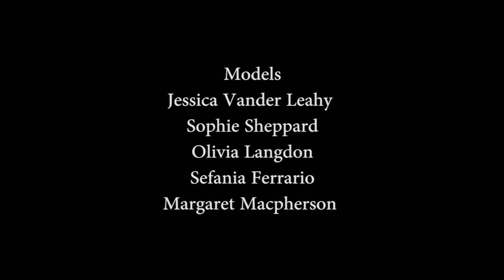Project WomanKIND teaser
Project WomanKIND's photo shoot and EXCLUSIVE interviews with curvy models Sophie Sheppard, Stefania Ferrario, Margaret Macpherson, Olivia Langdon and Jessica Vander Leahy.

In series #1 models Jessica Vander Leahy, Olivia Langdon, Sophie Sheppard, Stefania Ferrario and Margaret Macpherson talk about the highs and lows they have had with body image, how being in the fashion industry has challenged their perceptions of aesthetic ideals and what advice they would give to those who might be stuck in a cycle of negativity.

Confident, glowing and healthy what these women have to say about how they feel about their bodies is worth listening to!

About ProjectWomanKIND: ProjectWomanKIND is web series all about exposing the honest, real and raw conversations that women have with themselves and their girlfriends about their bodies EVERY SINGLE DAY. It is about challenging ideals, inspiring healthy attitudes and smashing down society's narrow definitions of what it means to be truly BEAUTIFUL.
We are out to motivate women to recognise that they are more than just what they see in the mirror and remind them that the sisterhood is real. PWK believes that by giving women a platform to speak candidly on all body image issues can only result in an openness to further accept the unique qualities that make up each of us and the sooner we accept that, the better off we will be.
ProjectWomanKIND is about asking the question: What KIND of woman are you?

Video credits:
MODELS: Jessica Vander Leahy, Sophie Sheppard, Olivia Langdon, Margaret Macpherson & Stefania Ferrario

DIRECTOR AND PRODUCER: Jessica Vander Leahy

VIDEO TEAM: Mahalia Chang & Blake Nadilo

BEAUTY TEAM: Charlie Kielty & Joel Babicci

PHOTOGRAPHER: Isabella Moore @itswhatartis

SPECIAL THANKS: BELLA Model Management